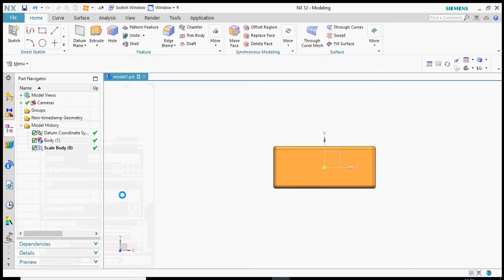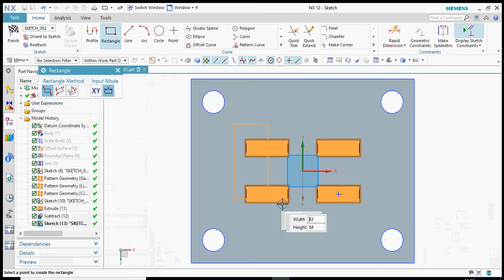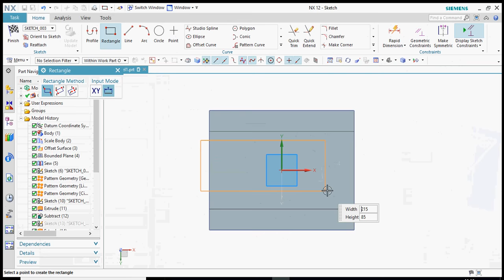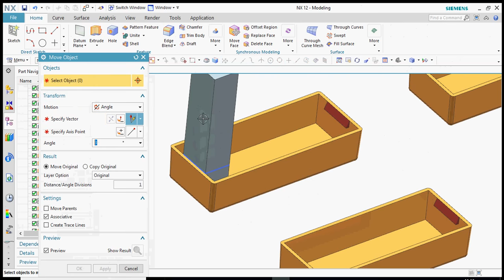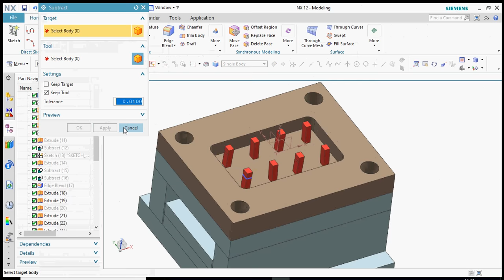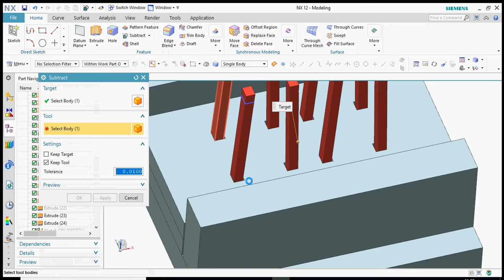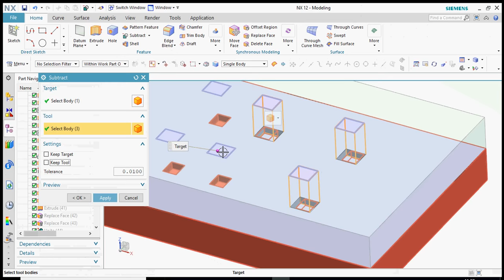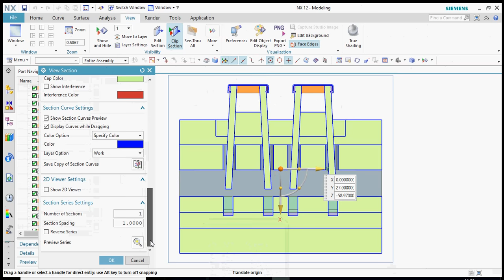4 CAVITY MOLD WITH EJECTOR CAM